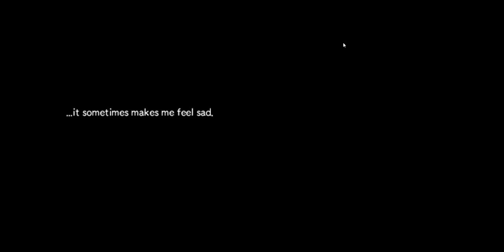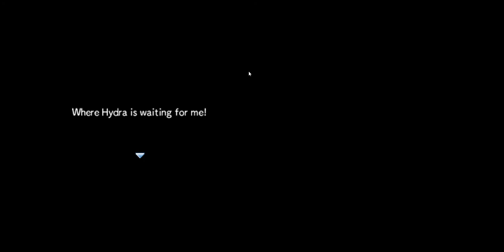pmd gates to infinity HD gameplay part 24 Post game